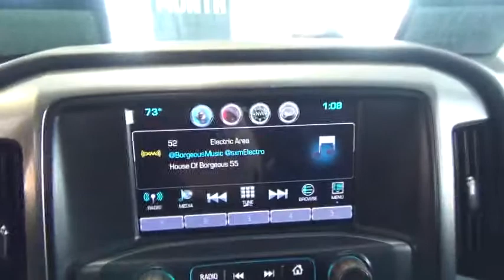2016 Chevrolet Silverado 1500 Hicksville, Huntington, Levittown, Freeport, Westbury, NY 16T442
2016 Chevrolet Silverado 1500
2016 Chevrolet Silverado 1500 LT - Stock#: 16T442 - VIN#: 3GCUKREC6GG146671

AUDIO SYSTEM  CHEVROLET MYLINK RADIO WITH NAVIGATION AND 8' DIAGONAL COLOR TOUCH-SCREEN  AM/FM STEREO,ENGINE  5.3L ECOTEC3 V8 WITH ACTIVE FUEL MANAGEMENT  DIRECT INJECTION AND VARIABLE VALVE TIMING,Bumper  front chrome,Bumper  rear chrome,CornerStep  rear bumper,Door handles  body-color,Glass  deep-tinted,Grille surround  chrome,Lamps  cargo area  cab mounted with switch on center switch bank,Mirror caps  body-color,Moldings  bodyside  body color,Tailgate and bed rail protection cap  top,Tailgate  EZ-Lift and Lower,Tire carrier lock  keyed cylinder lock that utilizes same key as ignition and door,Wheel  full-size spare  17' x 7' (43.2 cm x 17.8 cm) aluminum (Included and only available with model K15543 and (L83) 5.3L EcoTec3 V8 engine or (LV3) 4.3L EcoTec3 V6 engine  model *15703 and (LV3) 4.3L EcoTec3 V6 engine or model K15753 with (L83) 5.3L EcoTec3 V8 engine and (NHT) Max Trailering Package. With 22' LPO wheels requires (LV3) 4.3L EcoTec3 V6 engine and CC15543 model.),Wheelhouse liners  rear (Requires Crew Cab or Double Cab model.),Assist handle  front passenger on A-pillar,Driver Information Center  4.2-inch diagonal color display includes driver personalization  warning messages and vehicle information,Instrumentation  6-gauge cluster featuring speedometer  fuel level  engine temperature  tachometer  voltage and oil pressure,Seat  rear 60/40 folding bench (folds up)  3-passenger (includes child seat top tether anchor),Visors  driver and front passenger illuminated vanity mirrors,Windows  power front and rear with driver express up and down and express down on all other windows,Alternator  150 amps,Battery  heavy-duty 730 cold-cranking amps/70 Amp-hr  maintenance-free with rundown protection and retained accessory power,Brakes  4-wheel disc with DURALIFE rotors  4-wheel antilock,Cooling  external engine oil cooler,Exhaust  aluminized stainless-steel muffler and tailpipe,Four wheel drive,Frame  fully-boxed  hydroformed front section,GVWR  7100 lbs. (3221 kg) (Requires Crew Cab or Double Cab 4WD models and (LV3) 4.3L EcoTec3 V6 engine.),Pickup box,Rear axle  3.42 ratio (Standard on 4WD (LV3) 4.3L EcoTec3 V6 engine. Available with (L83) 5.3L EcoTec3 V8 engine.),Steering  Electric Power Steering (EPS) assist  rack-and-pinion,Suspension Package  Handling/Trailering,Transfer case  electronic Autotrac with rotary dial control (Included with 4WD models only.),6-speaker audio system,Radio  HD,Air bags  dual-stage frontal and side-impact  driver and front passenger and head-curtain and seat-mounted side-impact  front and rear outboard seating positions with Passenger Sensing System (Always use safety belts and child restraints. Children are safer when properly secured in a rear seat in the appropriate child restraint. See the Owner's Manual for more information.),StabiliTrak  stability control system with Proactive Roll Avoidance and traction control includes electronic trailer sway control and hill start assist,Tire Pressure Monitoring System (does not apply to spare tire),